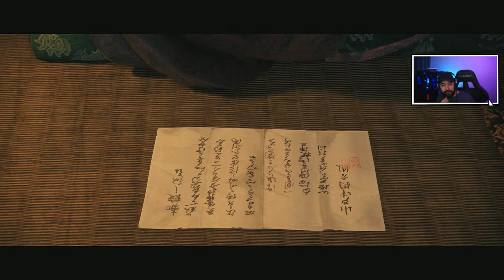RISE OF THE RONIN - #5 - CORRUPTO DEVE VIVER? - Dublado PT-BR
"Rise of the Ronin" é um jogo de ação e RPG em mundo aberto desenvolvido pela Team NINJA. Ambientado no Japão do século XIX, durante o período tumultuado do Bakumatsu, o jogo oferece uma experiência imersiva na qual você assume o papel de um ronin, um samurai sem mestre. Com a liberdade de tomar decisões que afetam o curso da história, você se encontrará em meio a conflitos e revoluções, enquanto explora cidades históricas e paisagens rurais. Armado com uma variedade de armas da época da Guerra Boshin, você enfrentará desafios intensos e fará escolhas significativas que moldarão seu caminho e o destino do Japão